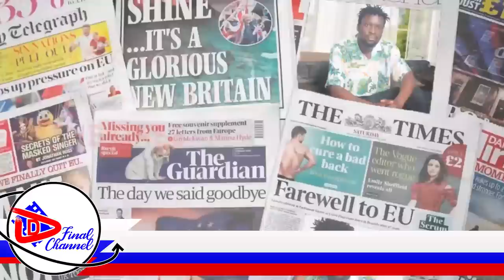EBYA DON ASIYA BIBI. CALVIN AYANISE OBUZIINA BWE. ZIZINNO ENSONGA LWAKI POLICE YAMUKUTE BITABUSSE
TRENDING STORY